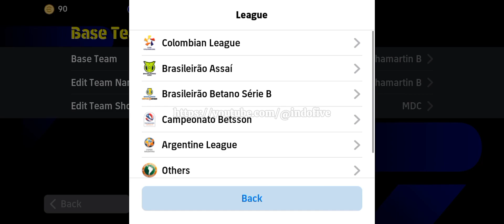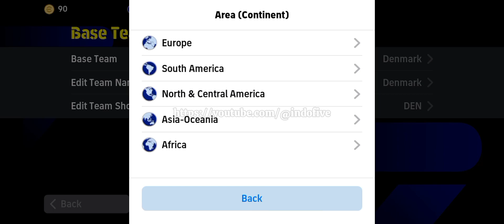Top 5 Formations That Are Often Used in Division 1 🔥🔥 Efootball 2024 Mobile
424 formasi efootball 2024
424 formation unique formation in efooball 2024
formation efootball
424 formation best efootball
efootball2024mobile
efootball2024gameplay
4-1-2-3 formation for quick counter
4222 formation unique
4123 formation efootball 2024
4213 formation efootball 2024
efooball formation
mr hr 360
424 efootball
efootball 2024
indofive